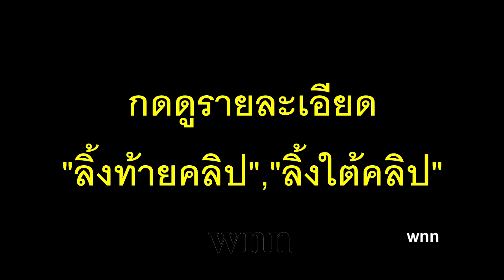*รวบไอ้หื่น* อนาจารเด็ก8ขวบ ในห้องน้ำห้าง "อุ๋ยเงี๊ยบ เทคมีเอ้าท์" "นิธิ ภัทรนิธิวาที"หลอกว่าแขนเจ็บ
มีอีกคน เลวกว่า ข่มขืน นักเรียนหญิง ถ่ายคลิปขาย ชื่อ"สุชาติ เจริญผล" ลงคลิปให้แล้ว

เจ้าหน้าที่ตำรวจควบคุมตัว ควบคุมตัว นายนิธิ ภัทรนิธิวาที ผู้ต้องหาก่อเหตุ อนาจารเด็กหญิงอายุ 8 ปี ในห้องน้ำชั้นสองของห้างสรรพสินค้าบิ๊กซีสาขาสุขสวัสดิ์ เมื่อวันที่ 4 ก.พ. ที่ผ่านมา โดยระบุว่า เฟซบุ๊กส่วนตัวของผู้ก่อเหตุ ยังพบว่า มักจะชอบทำตัวเป็นเซเลบ เคยออกรายการหาคู่ชื่อดัง และถ่ายรูปกับดารา ใช้ชีวิตหรูหรา สร้างโปรไฟล์ให้ตัวเองดูดีน่าเชื่อถือ เป็นที่รู้จักโซเชียล โดยเคยออกรายการเทคมีเอ้าท์ และระบุว่าตนเองเป็นผู้ทำเพจ สัตว์โลกอมตีน

เวลา 11.00 น. วันที่ 7 กุมภาพันธ์ 2563 เจ้าหน้าที่ชุดสืบสวนสภ.พระประแดงและกองบังคับการสืบสวนภูธรจังหวัดสมุทรปราการ จับกุมนายนิธิ ภัทรนิธิวาที อายุ 40 ปี ที่ก่อเหตุลวงเด็กนักเรียนหญิงชั้น ป.1 เข้าห้องน้ำคนพิการบนชั้น 2 ของห้างสรรพสินค้าชื่อดังย่านพระประแดง เมื่อวันที่ 4 กุมภาพันธ์ ที่ผ่านมา โดยสามารถเข้าจับกุมผู้ต้องหาได้ภายในสำนักงานที่ผู้ต้องหาทำงานอยู่ (สนง.ทนายความ) ย่านพระราม 3 )

โดยในเบื้องต้นทางผู้ต้องหาสารภาพเป็นบุคคลในคลิปและลวงเด็กนักเรียนหญิงชั้น ป.1 เข้าไปในห้องน้ำจริง โดยเป็นมีรสนิยมทางเพศ และจากการตรวจสอบประวัติผู้ต้องหาพบว่าเคยก่อเหตุลักษณะเดียวกัน วางแผนว่าเจ็บแขนเหมือนกัน กับเด็กนักเรียนหญิงในเขตกรุงเทพเมื่อปี 2563 และศาลมีคำสั่งรอลงอาญา 2 ปี และจากการที่ผู้ต้องหาเคยก่อเหตุมาก่อนนี่เอง จึงเป็นเบาะแสสำคัญให้แม่ของเด็กที่เคยถูกผู้ต้องหาลวนลามโทรศัพท์ให้ข้อมูลกับทางเจ้าหน้าที่ตำรวจจนทราบแน่ชัดว่าผู้ก่อเหตุครั้งนี้คือนายนิธิ นอกจากนี้ยังพบอีกว่าผู้ต้องหาเคยไปออกรายการเลือกคู่รายการหนึ่ง (Take Me Out)

พ.ต.อ.ประทาน นันทกอบกุล ผู้กำกับ สภ.พระประแดงเปิดเผยว่า ในชั้นจับกุมผู้ต้องหาให้การรับสารภาพ และทางเจ้าหน้าที่ได้แจ้งข้อกล่าวหา พรากผู้เยาว์ และ อนาจารณ์ แต่ทางเจ้าหน้าที่จะขยายผลสอบสวนและหาพยานหลักฐานเพิ่มว่าเข้าข่ายความผิดอื่นอีกหรือไม่